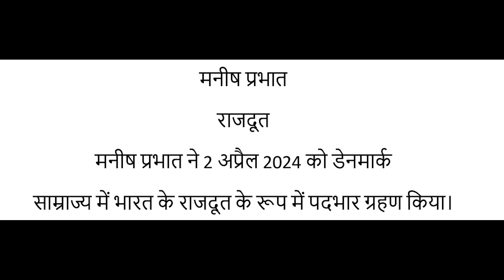मनीष प्रभात ने डेनमार्क साम्राज्य में भारत के राजदूत के रूप में पदभार ग्रहण किया।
मनीष प्रभात
राजदूत
श्री मनीष प्रभात ने 2 अप्रैल 2024 को डेनमार्क साम्राज्य में भारत के राजदूत के रूप में पदभार ग्रहण किया। इससे पहले, वह उज्बेकिस्तान में भारत के राजदूत थे।
राजदूत मनीष प्रभात एक कैरियर राजनयिक हैं, जिन्होंने विदेश मंत्रालय, नई दिल्ली और मॉस्को, येरेवन, वाशिंगटन डीसी, मिलान, पेरिस और ताशकंद में भारत के मिशनों में कार्य किया है।
राजदूत प्रभात 1996 में भारतीय विदेश सेवा में शामिल हुए और दिल्ली विश्वविद्यालय से इतिहास में मास्टर डिग्री प्राप्त की।
वह हिंदी, अंग्रेजी और रूसी बोलता है। वह शादीशुदा है और उसकी दो बेटियां हैं।
राजदूत मनीष प्रभात ने अपनी पत्नी के साथ चीफ ऑफ प्रोटोकॉल अम्ब नथालिया फीनबर्ग से अपने विश्वास पत्र की प्रति प्रस्तुत करने के लिए मुलाकात की। अपनी चर्चा के दौरान, दोनों पक्षों ने भारत-डेनमार्क संबंधों को और मजबूत करने की उम्मीद जताई।